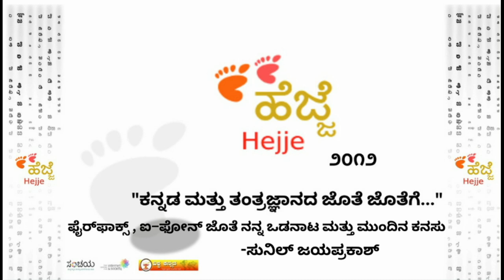Sanchaya Hejje 2012 Event Archive | Firefox & iPhone | ಫೈರ್ ಫಾಕ್ಸ್ ಜೊತೆ ಸುನಿಲ್ ಒಡನಾಟ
ಐಫೋನ್ ಬಳಕೆದಾರರಿಗೆ ಕೆಲವೊಂದು ಕನ್ನಡ ಅಪ್ಲಿಕೇಶನ್ ಗಳನ್ನು ಸುನಿಲ್ ಜಯಪ್ರಕಾಶ್ ಅಭಿವೃದ್ಧಿಪಡಿಸಿದ್ದಾರೆ. ಕನ್ನಡ ಮತ್ತು ತಂತ್ರಜ್ಞಾನದ ಜೊತೆ ಜೊತೆಗೆ ಅವರ ಮುಂದಿನ ಕನಸುಗಳೇನಿದ್ದವು? ಈ ವಿಡಿಯೋದಲ್ಲಿ ಹಂಚಿಕೊಂಡಿದ್ದಾರೆ ನೋಡಿ!